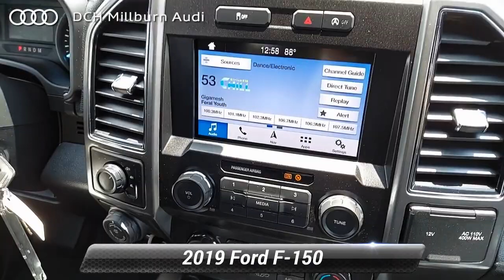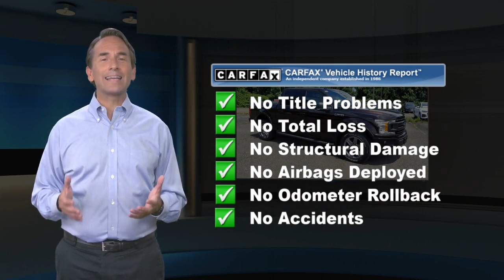Used 2019 Ford F-150 XLT 4WD SuperCrew 5.5' Box, Maplewood, NJ MDP21189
[RLVID:485:3ea602d231e6e921:79248e400deb8000:1]